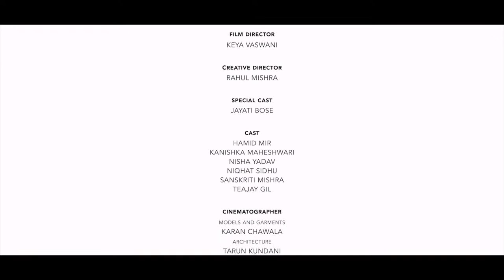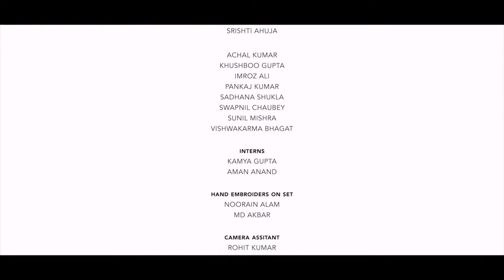ICW2021 | RAHUL MISHRA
Showcasing Rahul Mishra’s couture 2021 collection at the second digital edition of India Couture Week in association with Hindustan Times

Jewellery Partner Archana Aggarwal Timeless Jewellery